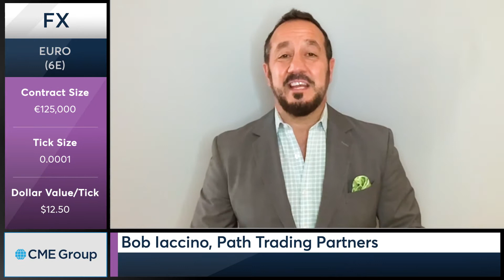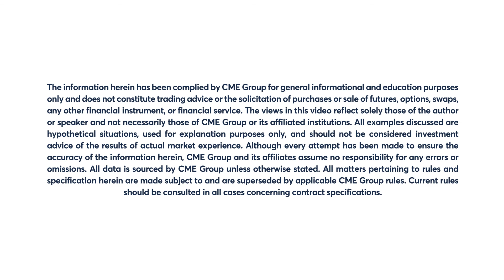December 16 FX Commentary: Bob Iaccino